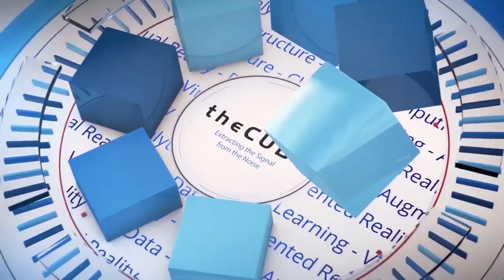Duncan Lennox, Amazon Web Services | AWS Storage Day 2019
theCUBE host Dave Vellante (@dvellante) is joined by Duncan Lennox (@dlennox) from the AWS Boston offices for AWS Storage Day 2019.

AWS adds Infrequent Access data option to EFS to cut file-storage costs

As businesses step onto the cloud-migration journey, picking a cloud storage provider has traditionally meant juggling the age-old proverb of good, fast and cheap. Cheaper services could mean trading off latency and security, while fast and secure services potentially led to large monthly bills.

Cloud storage market leader Amazon Web Services Inc.’s Elastic File System was designed specifically to make cloud migration seamless and secure. Now the company’s Infrequent Access option makes storing dormant files both cheap and easy, according to Duncan Lennox (pictured), director of product management, EFS, at AWS.

“One of the things that we heard a lot from our customers was ‘Can you make [EFS] cheaper? We love it, but we’d like to use more of it,’” Lennox said.

Lennox spoke with Dave Vellante (@dvellante), host of theCUBE, SiliconANGLE Media’s mobile livestreaming studio, during the AWS Storage Boston event in Boston, Massachusetts. They discussed the benefits and history of AWS EFS and the new EFS IA option. (* Disclosure below.)

Automated life-cycle management saves on storage costs
The vast majority of stored data, up to 80%, according to accepted industry statistics, goes dormant after a short period of time. Maintaining this data in active storage systems, such as EFS, is an obvious inefficient use of resources. AWS solves this with the EFS Infrequent Access option.

“What we discovered is that we could develop this infrequent access storage class, and how it works is you turn on a capability we call life-cycle management and it’s completely automated after that,” Lennox said.

A single console click or API call activates the feature, which then monitors data and automatically moves it to the infrequent access storage class after a designated periods of time.

“You pick a policy 14 days, 30 days, and we monitor the read/write I/O to every file individually,” Lennox explained. “Once a file hasn’t been read from or written to in that policy period … we automatically and transparently move it to the Infrequent Access storage class, which is 92% cheaper than our standard storage class.”

EFS IA data remains active and visible for users
“Transparently” is a key differentiator for this service. Savings are moot if the data vanishes from user file directories. With the EF SIA the data is moved invisibly, so it remains visible and accessible to users.

“For your applications and your users, it’s the same file in the same directory,” Lennox stated. “It does not appear to move in the file system.”

Genome sequencing is a use-case example cited by Lennox. “For them to have a larger set of data always available to their applications, but not costing them as much as it was, allows them to get more results faster,” he said. “What we’re trying to do all the time is help our customers be able to focus less on the infrastructure and the heavy lifting and more on being able to innovate faster for their customer.”

Watch the complete video interview below, and be sure to check out more of SiliconANGLE’s and theCUBE’s coverage of the AWS Storage Boston event. (* Disclosure: TheCUBE is a paid media partner for the AWS Storage Boston event.